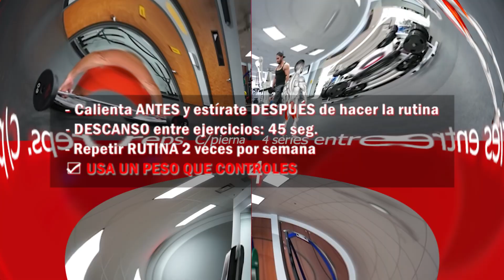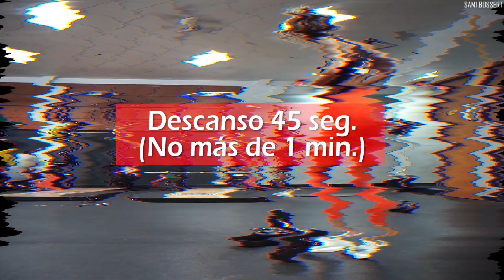🔝 FEMORALES con PESO LIBRE | En CASA o GYM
👇LÉEME / DESPLIÉGAME (SHOW MORE) 👇
PAUTAS A SEGUIR:
✅ Calienta ANTES y estírate DESPUÉS de hacer la rutina
✅ SERIES x ejercicio: 4
✅ REPETICIONES x ejercicio: 10-12 rep.
✅ DESCANSO entre ejercicios: 45 seg.
✅ Repetir RUTINA 2 veces por semana

🔴  *RUTINA FEMORALES:*

00:27 - *PESO MUERTO UNILATERAL TIPO ZANCADA*
              4 series entre 10-12 rep. C/pierna
01:20 – *EJER.1 + DESPLANTE*
              4 series entre 10-12 rep. C/pierna
02:00 – *PESO MUERTO CONVENCIONAL (1/2 + 1)*
              4 series entre 10-12 rep.
02:46 – *1/2 PESO MUERTO A UNA PIERNA*
              4 series entre 10-12 rep. C/pierna